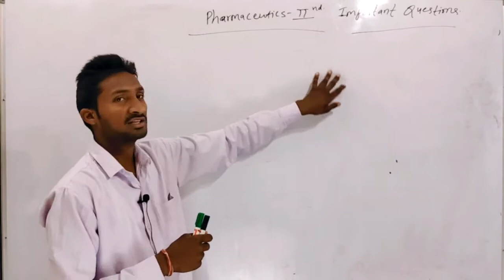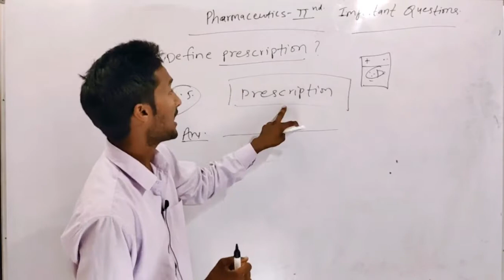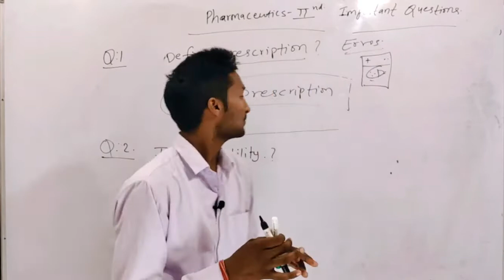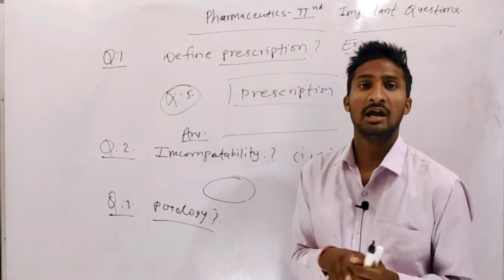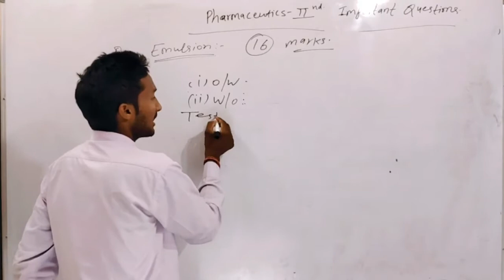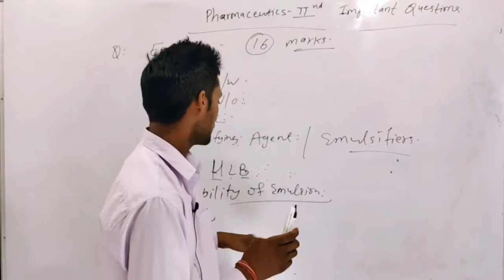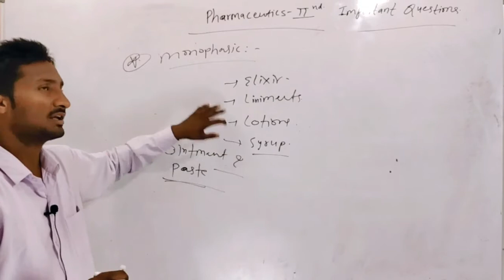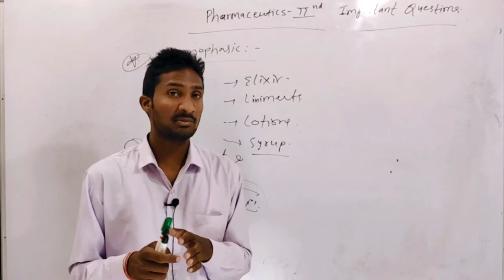Pharmacy Exam Pattern | Questions Pattern - Questions Type || All Exam Details - By Drx.Amit Sir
Pharmacy Exam Pattern Kaisa Hota hai..
pharmacy exam kaise crack kre
Pharmacy exam details